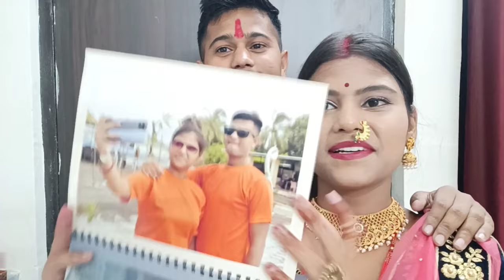Our 1st Karwachauth vlog @Sona singh sonu